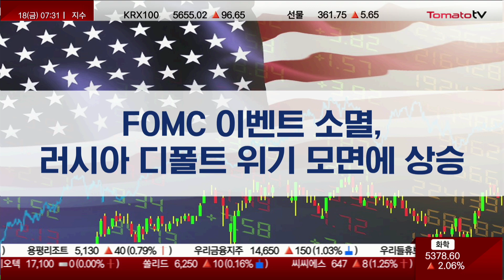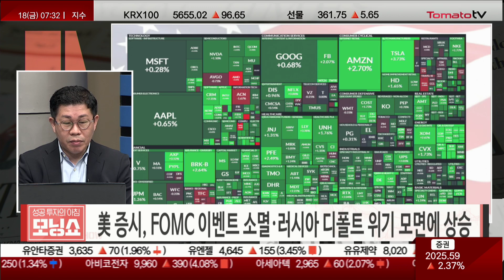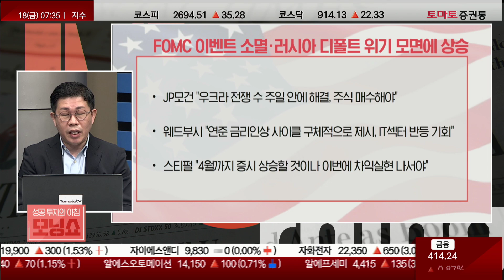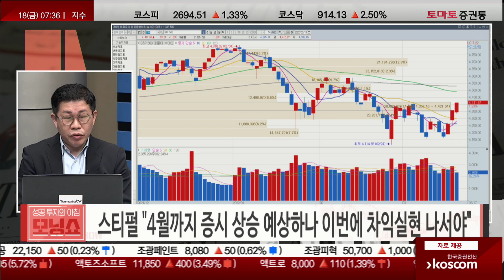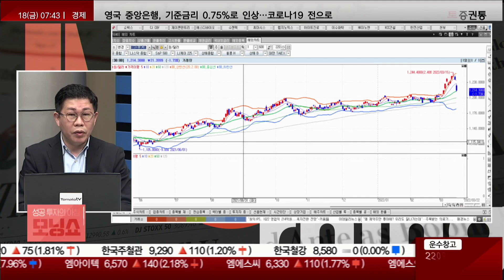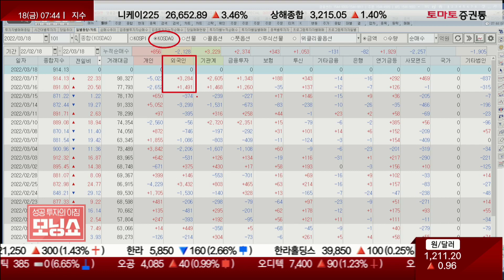미국 증시, FOMC 이벤트 끝났다! 국내 증시 훈풍불까? [개장 전 글로벌 증시, 무슨 일? '모닝타임즈']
▷이슈 : 美 증시, FOMC 이벤트 소멸·러시아 디폴트 위기 모면에 상승
· 루시드 4.4% 상승...가격 인상 검토
· 일라이 릴리 3.3% 상승...목표가 상향
· 美 주간 실업보험청구 21만4천명…월가 예상 하회
· JP모건 "우크라이나 전쟁 수 주일 안에 해결…주식 매수할 때"
· 웨드부시 "연준 금리인상 사이클 구체적 제시, IT섹터 반등 기회"
· 스티펄 "4월까지 증시 상승 예상하나 이번에 차익실현 나서야"